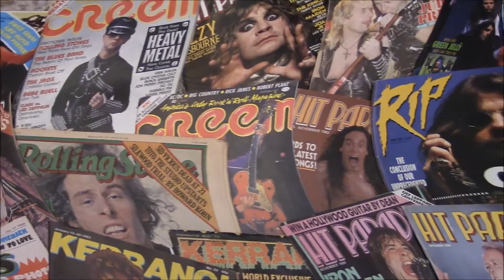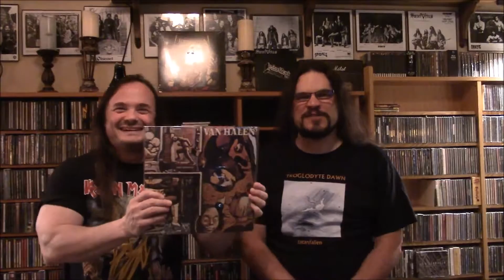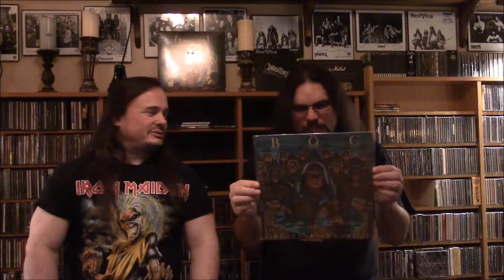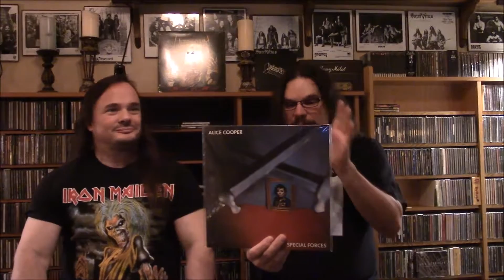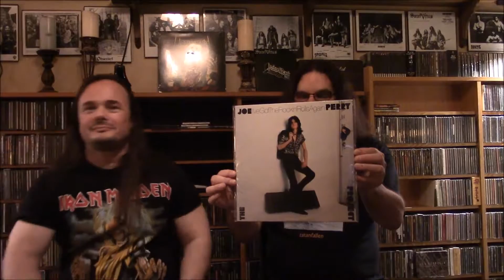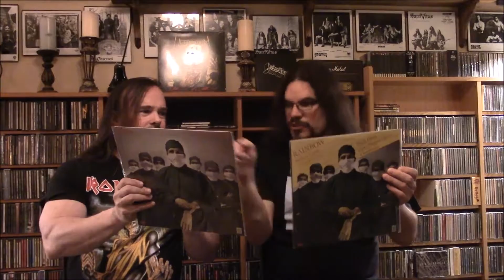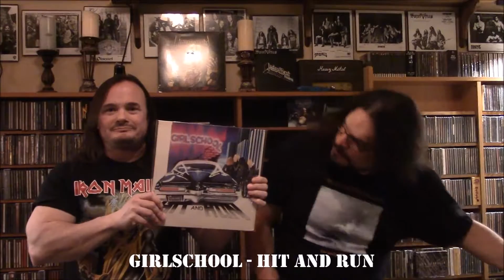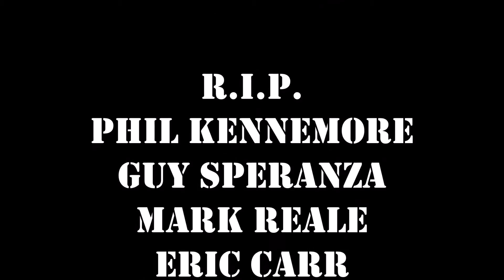Hard n' Heavy: Top 30 of 1981 - Part 1 | nolifetilmetal.com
With special guest Randy "Trog" Michaud, we have a few laughs and talk about our favorite hard rock and heavy metal records from 1980.

This is Part 1 of a 2 part series on 1981.